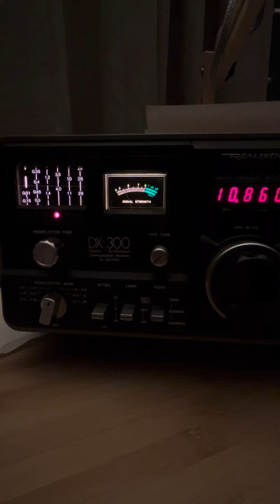Cuban espionage station